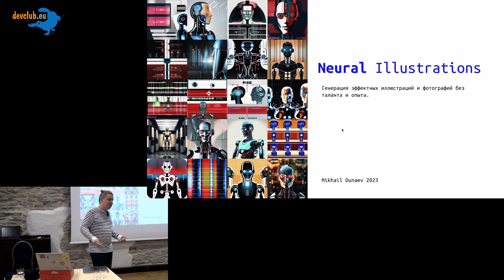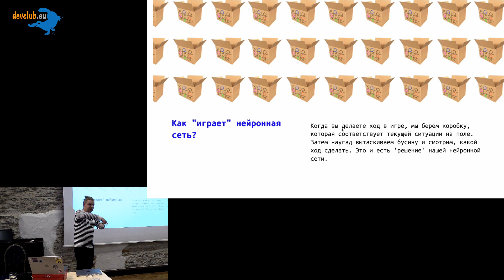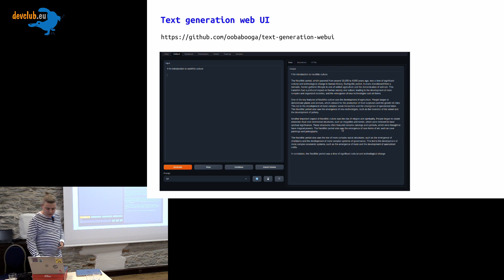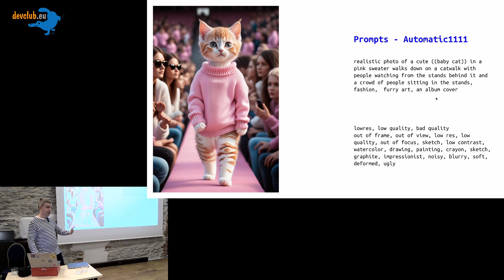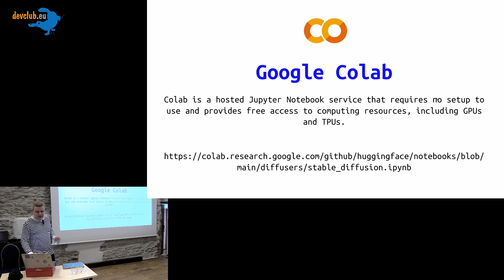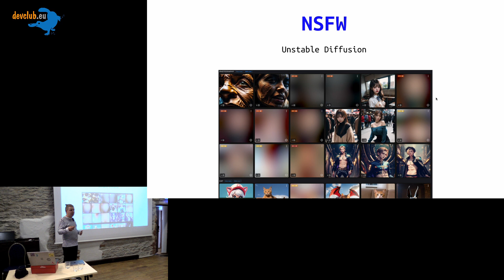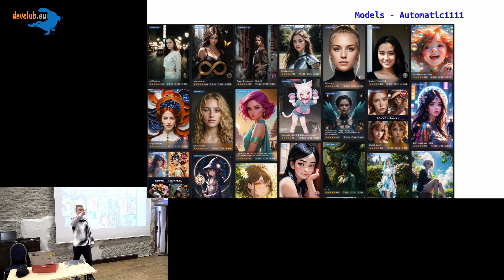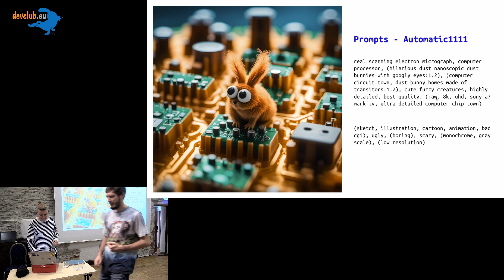2023.08.29 Михаил Дунаев - Hейроиллюстрации и Промпт-инжиниринг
Генерация эффектных иллюстраций и фотографий без таланта и опыта. Midjourney, DALL·E 2, Stable Diffusion, NSFW.